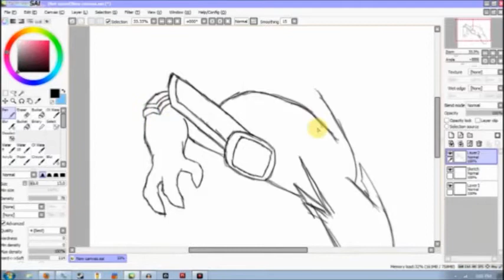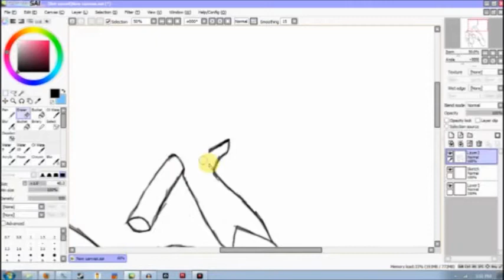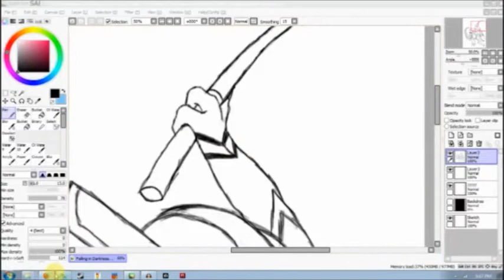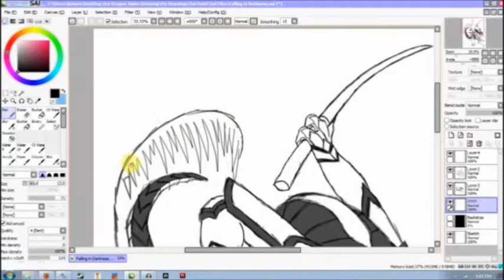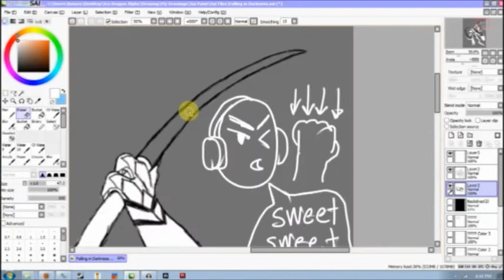Speed Drawing - Falling in Darkness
Just another drawing I made up yurp.